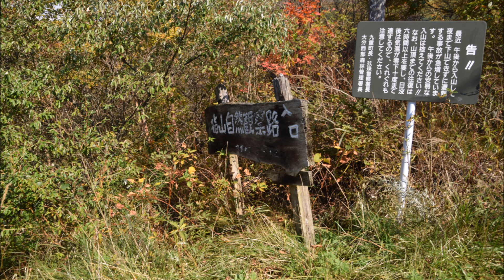2014年10月24日 三俣山 紅葉